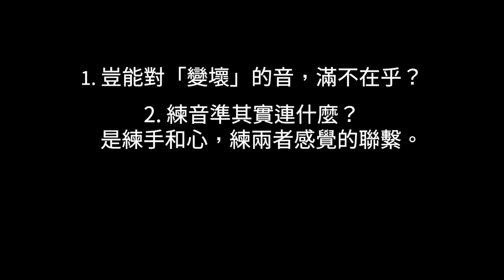音準不穩的原因｜何謂「練音準」？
音準為什麼不好？

首先要知，音準是什麼。音準其實是一套感覺，包括對音高的印象和手指肌肉記憶。兩種感覺要穩陣，強化他們的關聯，音準才會穩定。換言之，練音準其實是練感覺之間的聯繫，令各種感覺能夠互通，利用這些感覺把音按準。反過來說，音不準，無非三種原因。

一，感覺未穩。比如拿琴的手形不對，或者不知正確的音高在那。
二，感覺之間的聯繫沒練習得當。
三，聯繫受干擾，比如上堂時緊張。

因失手而走音，是意外，即使小提琴家也不能倖免。但練琴時，對音準卻萬不可馬虎，得過且過。

有關音樂的問題，歡迎在本頻道或敝社 Facebook 專頁 留言。